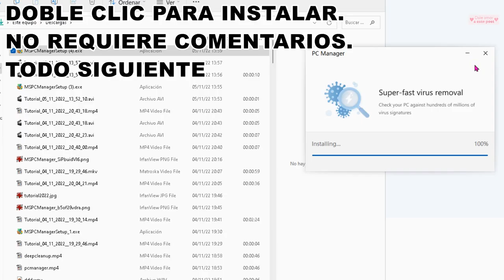Como Liberar RAM en Windows 11 con Pc Manager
Liberar Memoria Ram es muy fácil ahora si usas el programa gratuito de Microsoft PC manager, con el que podrás en un clic liberar toda la memoria ram posible.
Funciona con Windows 11 y Windows 10

One-click acceleration
Clean up system fragments, free up occupied resources, and
make your Windows as fast as new